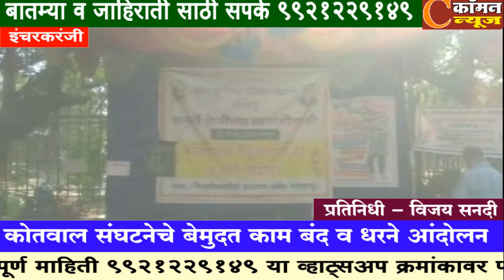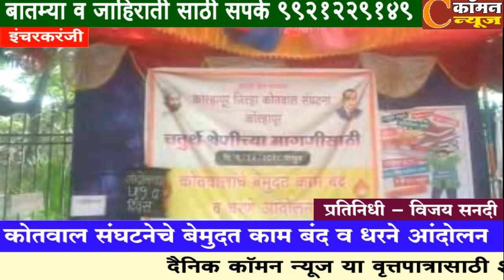इंचरकरंजी - कोतवाल संघटनेचे बेमुदत काम बंद व धरने आंदोलन